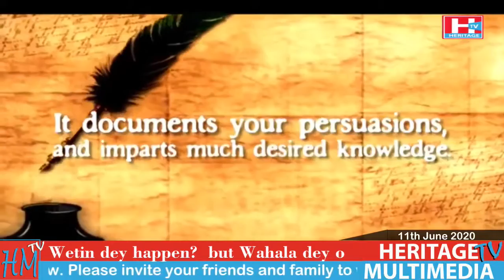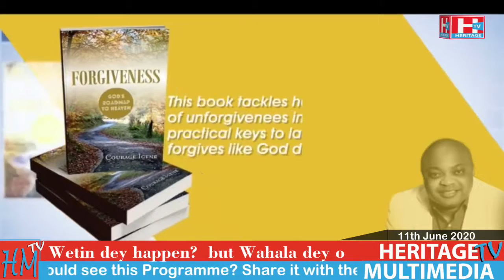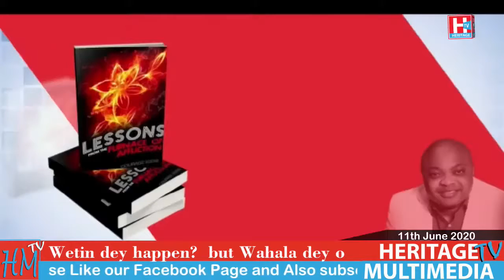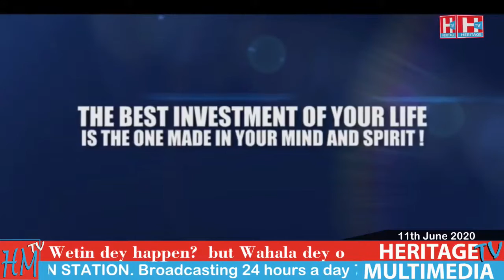Identity crisis, Security in Nigeria & Election in Edo State Wetin dey happen but Wahala dey o